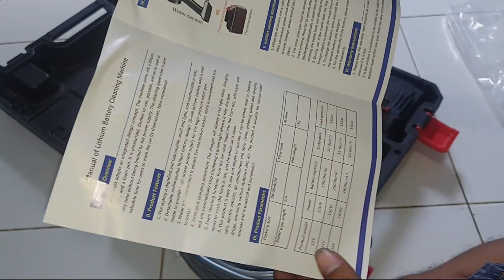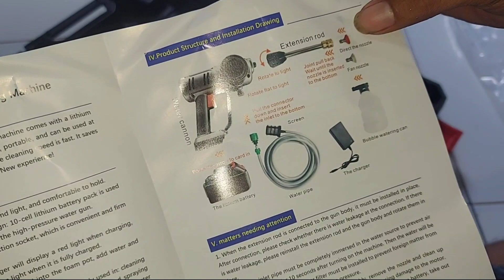Jeat Steam Cleaner Portabel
Halo kawan-kawan dan parasahabat dimana pada kesempatan ini saya sedang mereview  jeat steam cleaner portabel yang mudah di gunakan... seperti apa yuk simak video berikut...